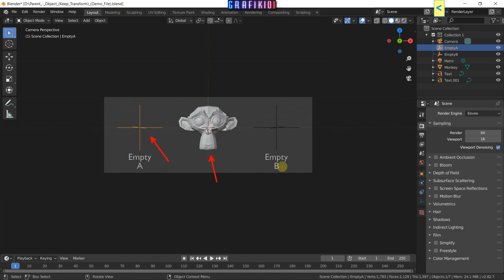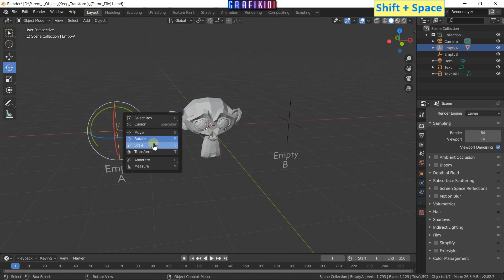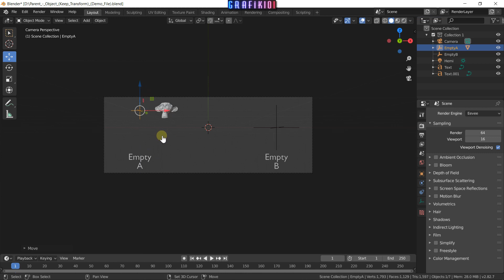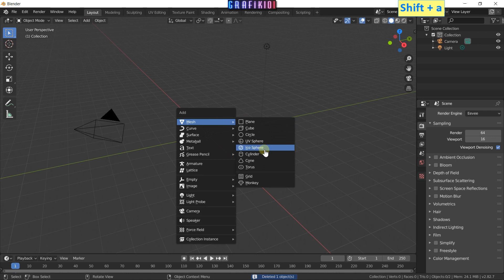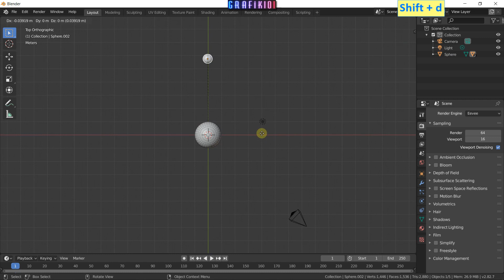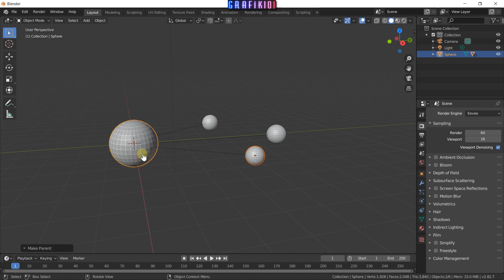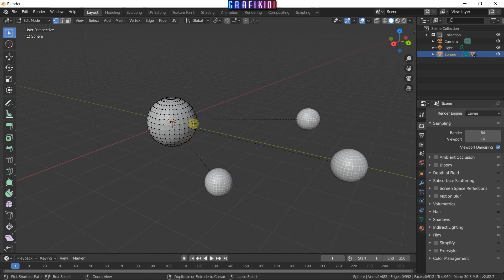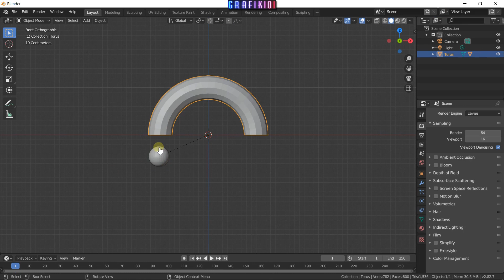Blender - Nesne Ebeveyn (Object Parenting)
Bu videomda Blender 2.82 sürümünde nesne ebeveyn (parenting) sistemini tanıyacağız.

UDEMY KURSLARIM